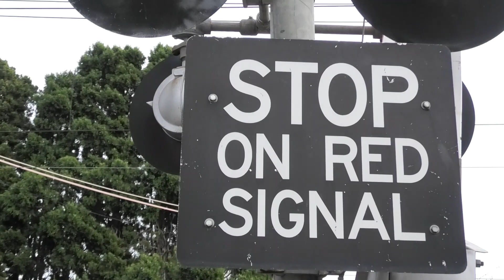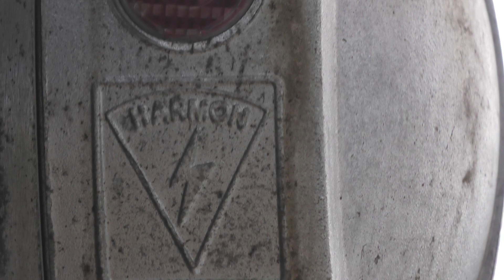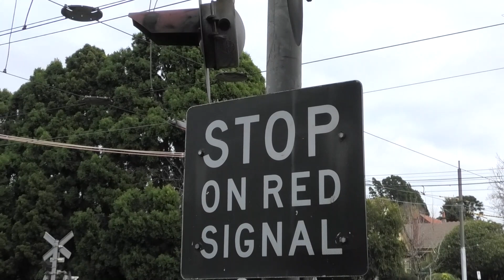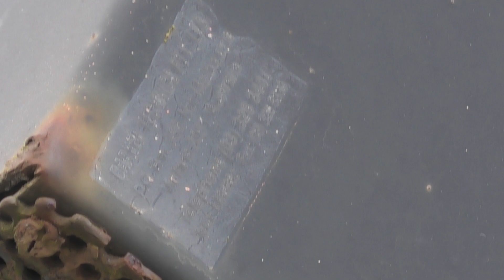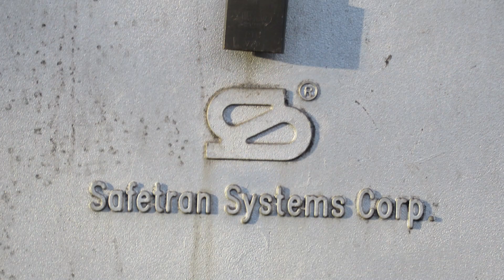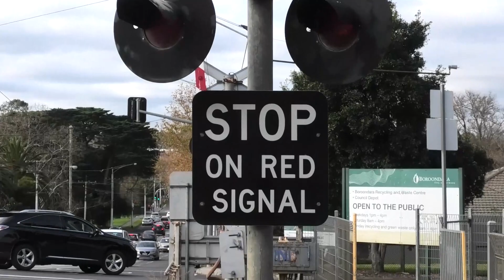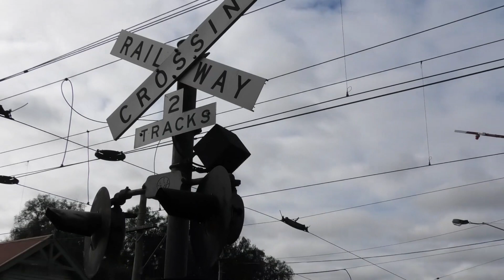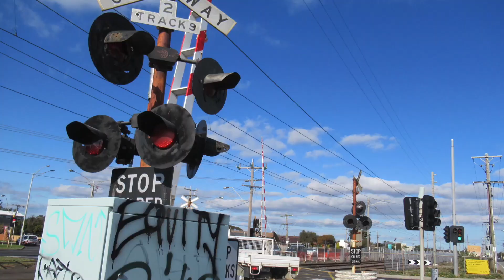Riversdale Road, Riversdale, Vic | Metro Railway Crossing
- Barker Technic Type 2 X4
- Overpowering Alarms X4
- Wishbone Gates X2
- Black Stop On Red Signal Sign X4
- Safetran Gate Mechanism X2
- Westinghouse Incandescents X8
- Harmon Incandescents X4
- Westinghouse Crossarms X4
- Unmarked 5 Inch Base X2
- Unmarked 4 Inch Base X2
- 2 Track Sign X4
- X Style Crossbuck X4
- 5 Inch Pole X2
- 4 Inch Pole X2
- Artcraft Gate Lights X6

Intro Music
Song: DayFox - Lioness (Instrumental)